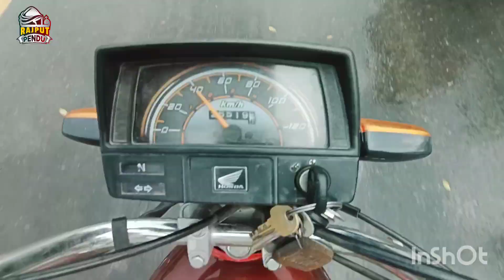Baba Bulleh Shah Urs 2022 VLOG || Baba Bulleh Shah Mela 2022 || Baba Bulleh Shah urs Mubarak 2022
Covered topics
1) Baba Bulleh Shah Urs 2022 VLOG
2) Baba Bulleh Shah Mela 2022
3) Baba Bulleh Shah urs Mubarak 2022
4) Lahore to Kasur Traveling
5) Kasur city tour
6) Kasur vlog
7) Kasur Punjab Pakistan
8) Baba bulleh shah ka darbar
9) Bulleh shah kasur waly
10) Kasuri falooda